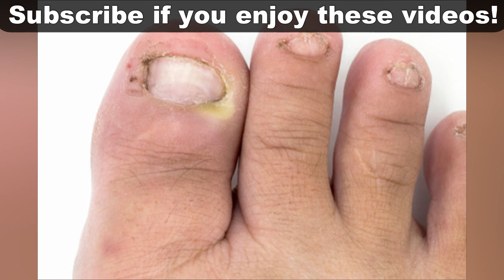Ingrown Nails! Everything You Need to Know